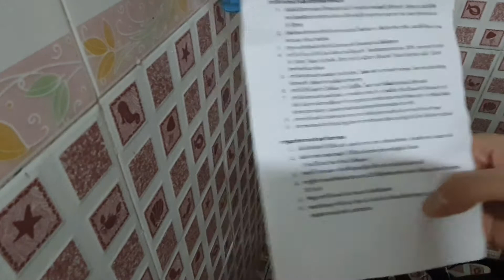รองเท้าแตะวิ่งมาราธอน Ving ล้างก่อนใช้งานครั้งแรก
รองเท้าแตะวิ่งมาราธอน Ving
ช่องทางจำหน่ายอย่างเป็นทางการ
Ecommerce : Shopee, Lazada, JD, SuperSport Online�
🏦 หน้าร้านสาขาต่างๆ

แนะนำก่อนใช้งานครั้งแรก
-  ล้างน้ำเปล่า :  ใช้ผงซักฟอก หรือ น้ำยาล้างจาน ล้างให้สะอาด
- เช็ดให้แห้ง พร้อมใช้งาน

Ving Thailand
Marathon Sandal
V-ing
รองเท้าแตะวิ่ง hoka
v.ing คําศัพท์
รองเท้า Recovery
รองเท้าแตะวิ่ง เชียงใหม่
Ysandal Shopee
LUNA Sandals
รองเท้า Sandal
ผูกเชือกรองเท้า Ving
รองเท้าแตะวิ่ง luna
รองเท้าแตะ รับแรงกระแทก
HOKA One One รองเท้าแตะ
รองเท้าแตะ Recovery
# Ysandal
Ving Marathon Sandal 100k
Ysandal กับ Ving
ใส่ ADDA วิ่ง
รองเท้า Barefoot